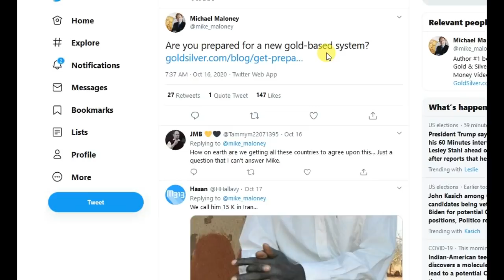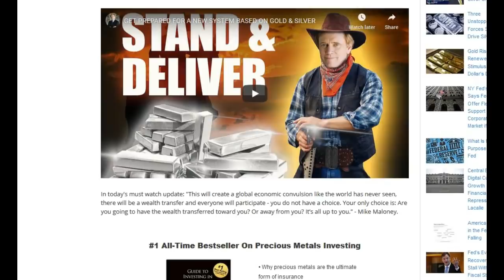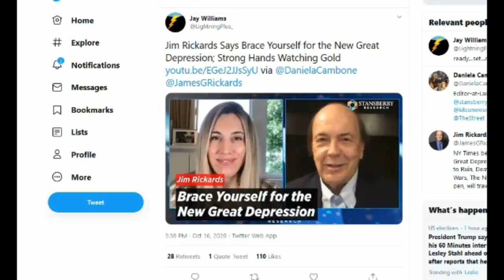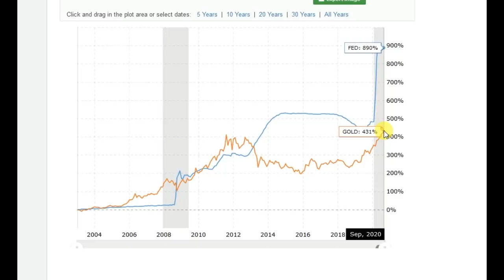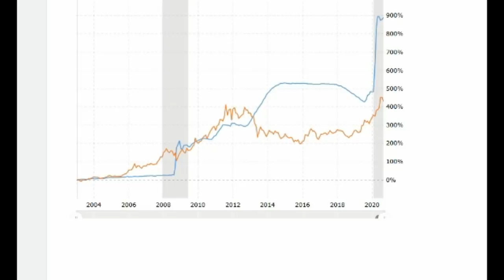NEW GREAT DEPRESSION, GOLDEN WARNINGS, MONETARY MAYHEM, DEBT RESET, ECONOMIC COLLAPSE NEWS